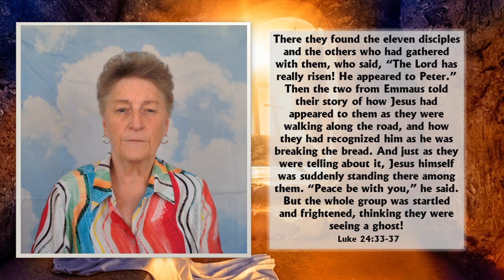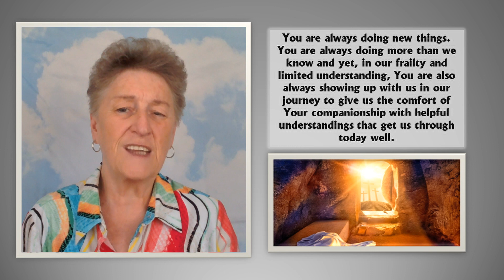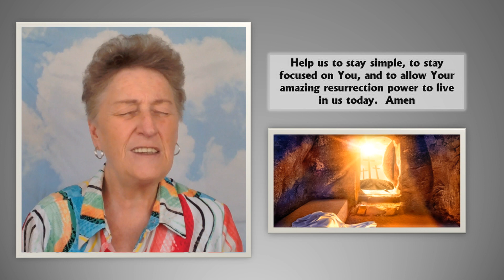Apr 10 What Does It All Mean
EASTER MONDAY

So it’s Easter Monday – the first day after our celebration of Jesus rising from the dead.  There’s a wonderful story in the Bible of an encounter Jesus had with two friends on that resurrection day.

Two followers of Jesus were heading home to a little place outside of Jerusalem called Emmaus.  Their world had been turned upside down by Jesus’ death on Friday.  As they are walking they are joined by someone they didn’t recognize who shows them many amazing things about Jesus from the scriptures.

It was near evening when they got home so they invited the stranger in to have dinner with them and as He broke the bread they recognize who it really was.  They hurried back to the others to tell them what had happened. Let’s pick up the story directly from the Bible:

There they found the eleven disciples and the others who had gathered with them, who said, “The Lord has really risen! He appeared to Peter.”  Then the two from Emmaus told their story of how Jesus had appeared to them as they were walking along the road, and how they had recognized him as he was breaking the bread. And just as they were telling about it, Jesus himself was suddenly standing there among them. “Peace be with you,” he said. But the whole group was startled and frightened, thinking they were seeing a ghost!   Luke 24:33-37

Well, as we see things recorded here, these friends of Jesus had perhaps been too consumed with their own experiences and disappointments to see what was right before their eyes, until Jesus broke bread with them. But, once the despair and darkness was lifted, they saw recent events in a whole new light.

God wants to lift us out of whatever sorrow and darkness has clouded our own souls with life’s challenges.  Our part is to realize that we are not seeing reality as clearly as we should.  God is with us, has been with us, providing us whatever we need for whatever we face.  God is doing more.  God is ready to explain more.  God, in fact, is doing so much that if we paused to let Him show it to us, we would be amazed.

Lord, today, in spite of whatever hardships we’ve experienced, we choose to look to You and listen to what You are saying to us right now.

You are always doing new things.  You are always doing more than we know and yet, in our frailty and limited understanding, You are also always showing up with us in our journey to give us the comfort of Your companionship with helpful understandings that get us through today well.

We need Your words of life and so we will give ourselves to reading Your word and taking moments to sit quietly before You so You can reveal truth to us that we can hang onto during tough times.

Help us to stay simple, to stay focused on You, and to allow Your amazing resurrection power to live in us today.  Amen

Let’s have a great day living in the powerful love of our risen Lord.